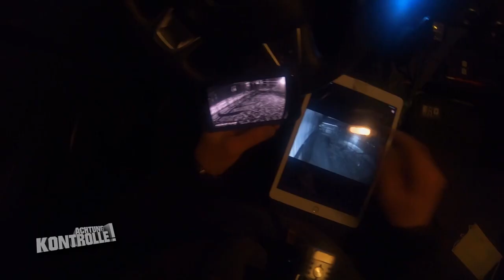Alonso auf der FLUCHT! 😲 Seit Wochen vermisst! | Kabel Eins |Achtung Kontrolle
Stefan Bröckling ist auf dem Weg nach Niedersachsen. Der Hund Alonso ist seit Monaten entlaufen und soll zurück zu seiner Familie gebracht werden. Alonso wird schmerzlich vermisst und auch Stefan geht der Fall sehr nahe.